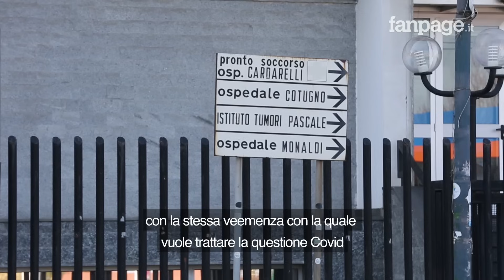Nei Pronto Soccorso di Napoli è emergenza: tra virus influenzale e Covid gli ospedali sono strapieni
È picco di accessi ai pronto soccorso dei due principali ospedali di Napoli, il Cardarelli e l'Ospedale del Mare, a causa del boom dei contagi da Covid e influenza. Fanpage.it vi mostra in esclusiva le immagini del pronto soccorso dell'Ospedale del Mare in piena emergenza. La Asl Napoli 1 ha istituito una unità di crisi, tutte le visite indifferibili e i ricoveri programmati sono stati sospesi, massima allerta tra il personale, Napoli si prepara ad affrontare il picco del Covid per questa stagione.